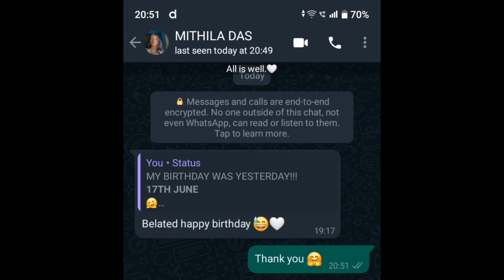What if my Birthday Vlog Ends with a Twist? 💥🔥😜 | My Birthday Vlog PART 2